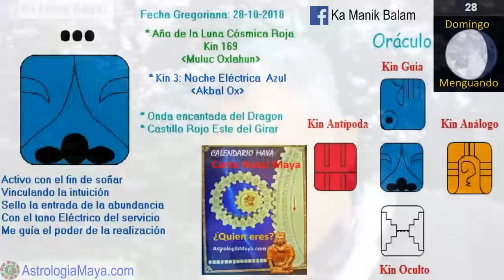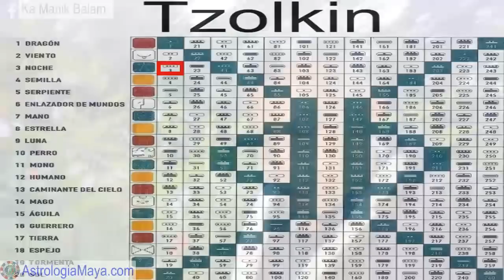Noche Electrica. Domingo 28 Octubre 2018. Servicio. Sueños. Kin 3. AstrologiaMaya.com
La Noche Electrica “Ox Akabal” nos invita a prestar atencion a nuestros sueños, son viajes astrales, los cuales nos brindan información. A menudo, nuestro la do de noche “sombras” se ven expresados en nuestros sueños. La noche es la abundancia, nos recuerda que la verdadera abundancia no es tener millones de dólares en el banco, es saber que nada nos falta, quizas las cosas no llegan como esperamos pero llegan. No hay mayor llamado que brindar servicio. Confiar, nada nos faltara, ser asertiv@s, decir lo que sentimos, sin molestarnos, ni ponernos sumis@s.
Gratitud infinita!